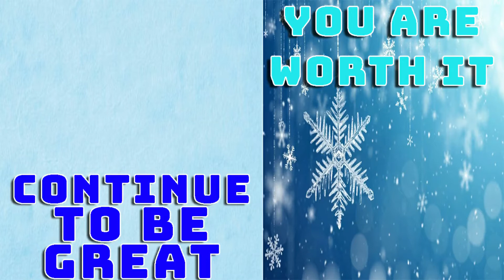FBF Golden Axe 3 for the Sega Genesis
I know that I played this game in 2020 but why not revisit such a great classic game in 2021! Golden Axe 3 s just so amazing!

Thank you guys for stopping by today and HIT ME UP on SOCIAL MEDIA yall!!

THANK YOU for stopping by and for your AMAZING support!!